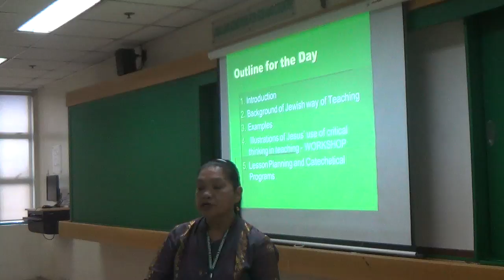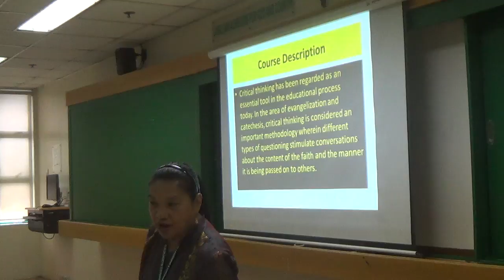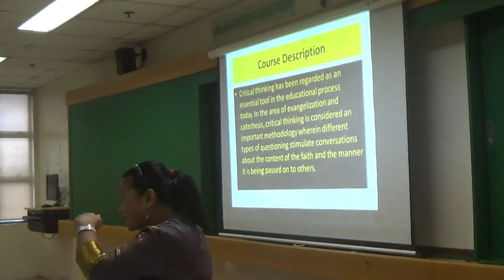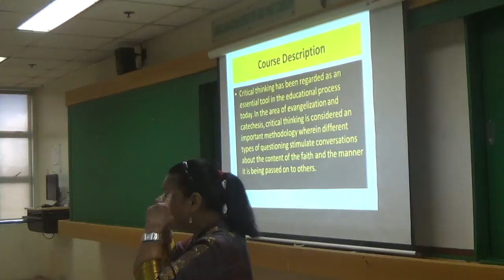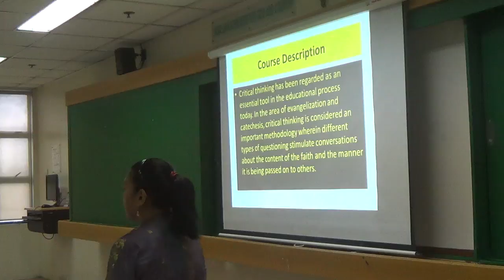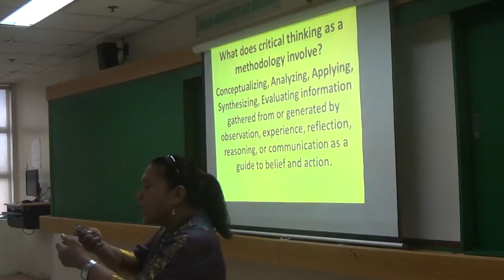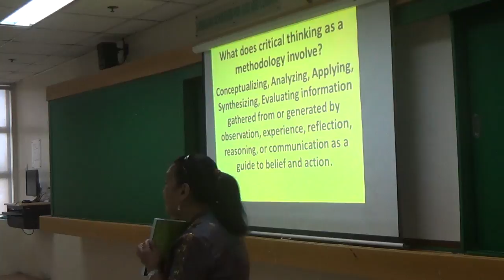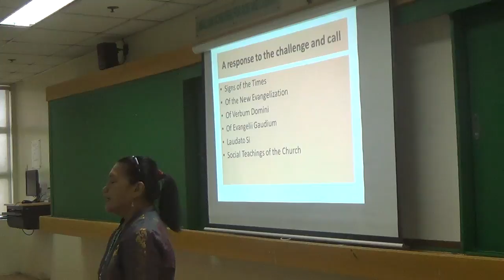05102017 certificte on catechetical leadership and supervision 3